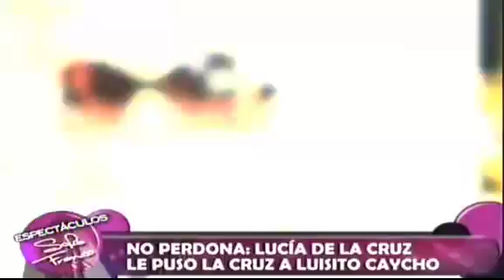Lucía de la Cruz:"Gracias Pamela Calle por recoger la basura que boté"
, No soy una mujer imbécil, ni tampoco una estúpida, para saber que está esperando un hijo de otra persona y decirle: "ven a mi casa esta Navidad".